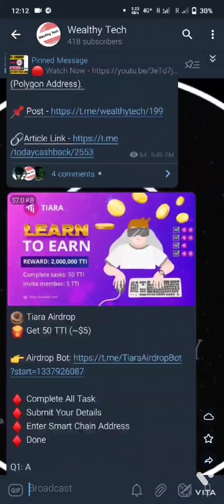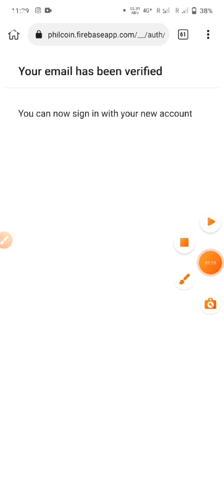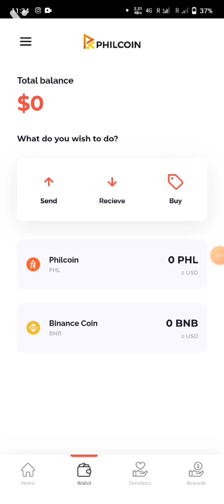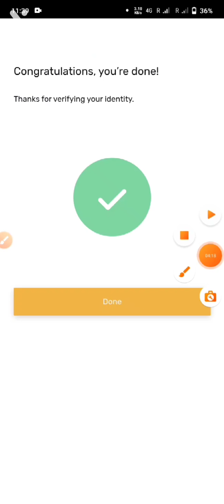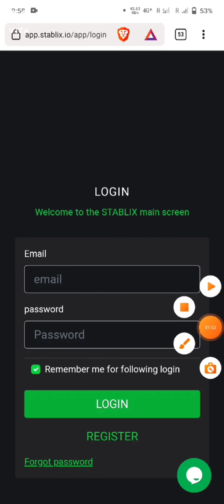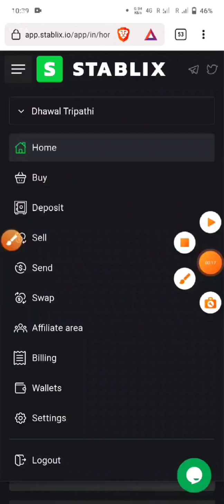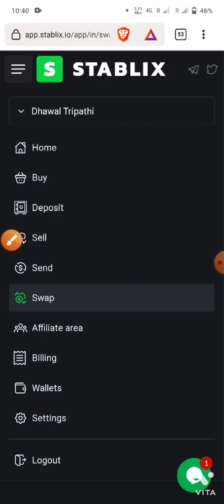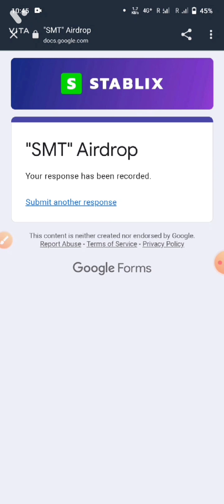Free 1000$ Wallet Airdrop | Biggest Airdrop 2022 | Phil airdrop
Description:
Get Free Free Free 1000 Dollars. | Biggest Crypto Airdrop Of 2021 | Instant Withdrawal Airdrop | Free Airdrop

○Content Cover

New Airdrop
Crypto airdrop
New token
Crypto news
Crypto faucet
Crypto airdrop today
Cryptocurrency